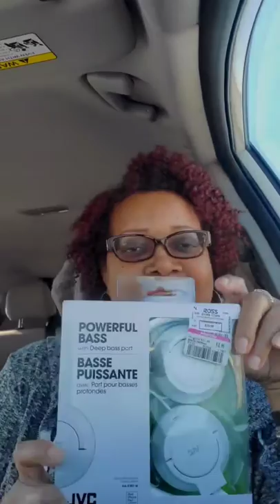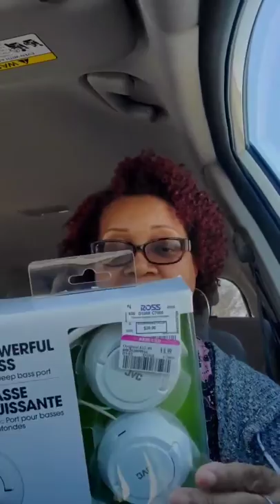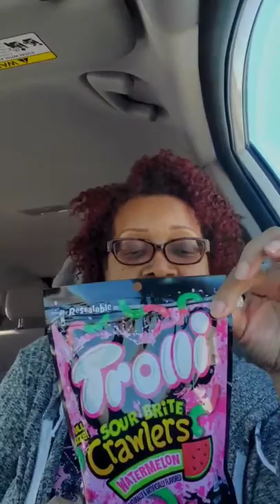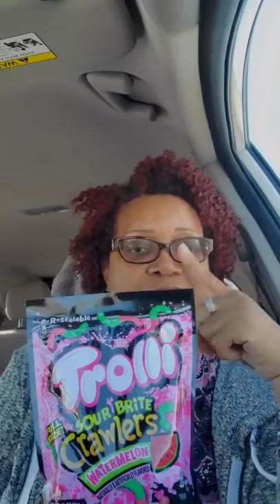ROSS HAUL...NO 49 CENT! 😐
I didnt see the 49 cent sale!! Maybe next week!